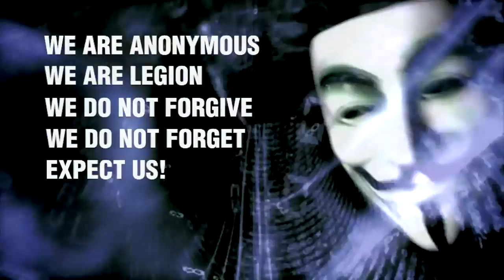Anonymous - Message of Solidarity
Dear People of the World,
You may know that some of our brothers and sisters have been kidnapped by the judicial system by the FBI in an ongoing effort to repress anti-censorship movements. Some governments and media outlets have gone as far as calling us 'cyber terrorists' for our efforts to expose and fight corruption.

Anonymous has witnessed its fellow members being arrested under the oppressive hand of the British, Spanish, Italian, Dutch and American law enforcement agencies. In true dystopian style, these governments have trounced upon not only the rights of these individuals, but the basic rights of all individuals: freedom of speech, freedom of expression, and freedom of association. Anonymous and other cyber liberation groups around the world together will not stand by watching.

Those who were arrested believe in a cause, believe in an idea, believe in all of us. We must respond with a real and concentrated effort to redress these arrests. We, as Anonymous, have a very real responsibility to these people, who were jailed fighting for freedom, so we can continue to fight for theirs.

It is not only our responsibility to support those Anons in trouble, it is mutually beneficial. By having the backs of those arrested, v& and charged, by fighting those charges, and if we are lucky, by winning that fight, we show others that it is possible to resist, that there are others out there not only willing to take action against injustice, but willing to stand by their comrades and friends when things get difficult. This is especially true when those innocent of any crime are branded as criminals and members of an "organization" that doesn't even exist. A court case can be a rallying point, a way to show others we're still here and we're not going anywhere... And of course, that we can win.
We stand in solidarity with hackers and leakers everywhere who take action against oppressive governments and corporations and we demand prosecutors immediately drop all charges and investigations against all "Anonymous" defendants.
Governments can achieve nothing by attempting to silence participants in Anonymous, as for every one of us that falls, ten more will take their place.

People of the world... do not forget that Anonymous fights not for our own freedom, but for the freedom of everyone, including You. Remember, you cannot arrest an idea, and while they may be able to harass and arrest a few of us, they can never stop us all.

We do not forget our own.
Expect us.